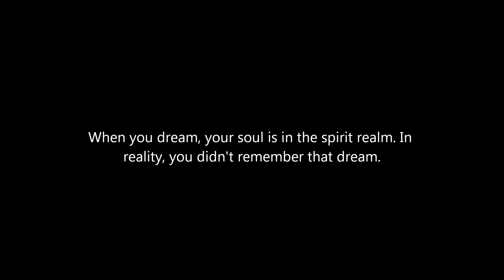The true about the flashback phenomenon